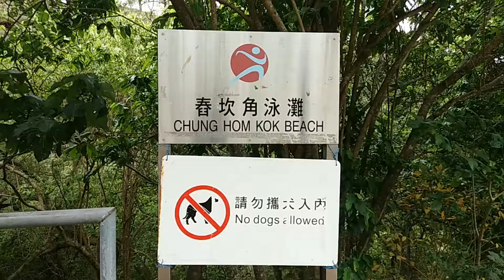CHUNG HOM KOK BEACH